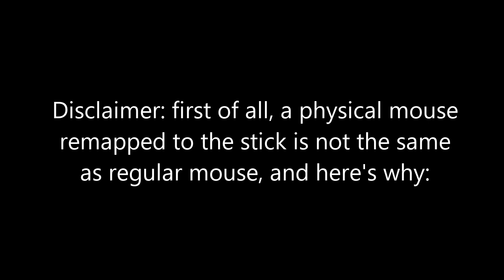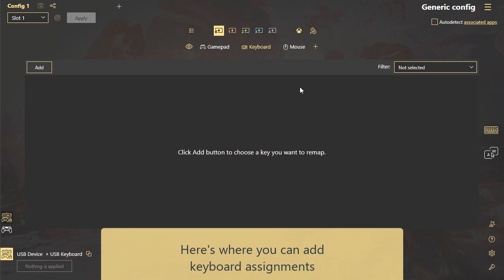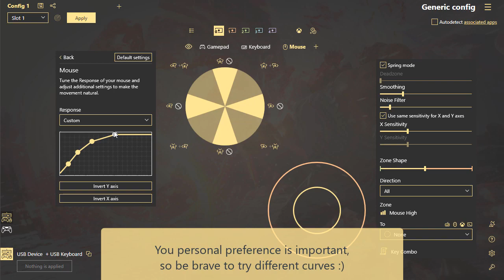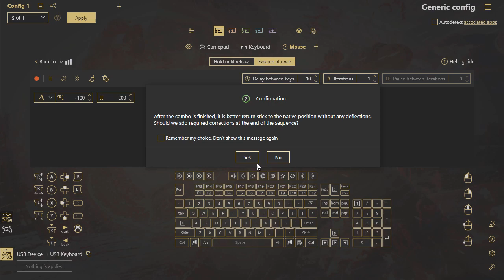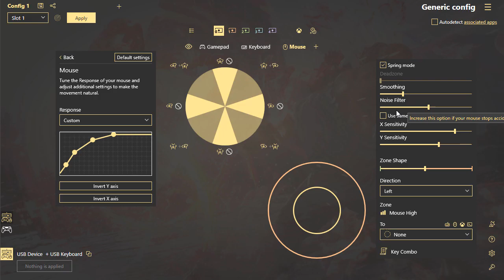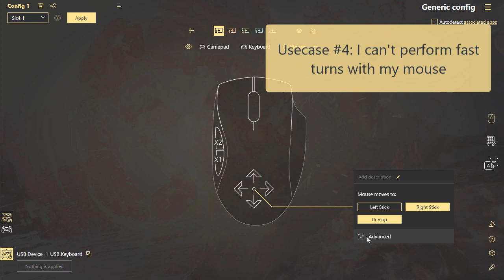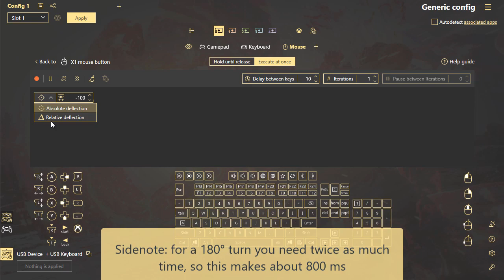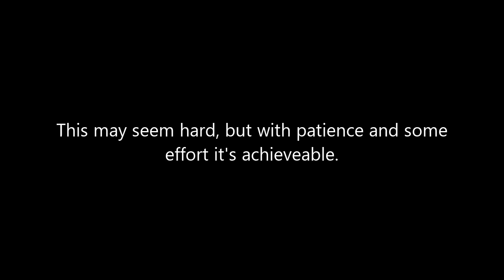How to set up a mouse remapped to the Right stick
This video describes the most frequent usecases of right stick mapped to mouse usage, feel free to navigate through the timecodes (available in the comment section) and check out the generic tutorial at the beginning.

0:00 Intro
0:07 How does virtual stick work?
0:58 How to set up the mouse?
1:24 Virtual controller settings
2:11 Advanced mouse settings
2:22 Stick Response curve
3:24 Smoothing
3:32 Noise Filter
3:46 Sensitivity
3:59 Making Mouse Zones
5:32 Mouse is unresponsive / slow
6:31 Mouse is choppy / jittery / intermittent
7:16 My mouse stops when I move it slowly
7:47 Fast turns with my mouse
9:29 What to look for in-game settings?
9:57 Make aiming more responsive
10:30 Radial menu with a mouse